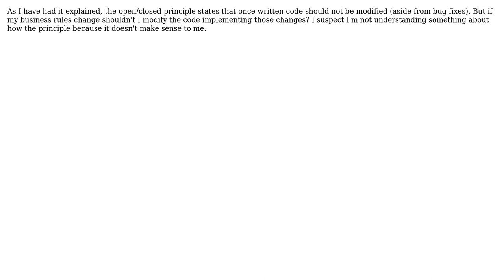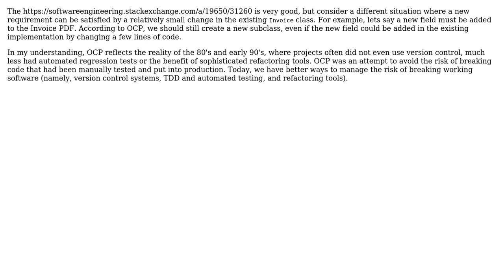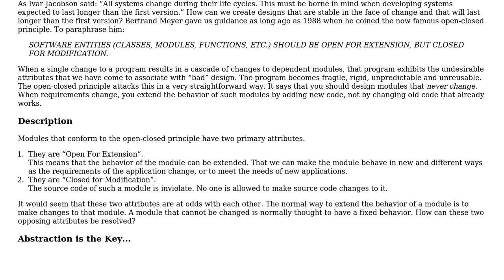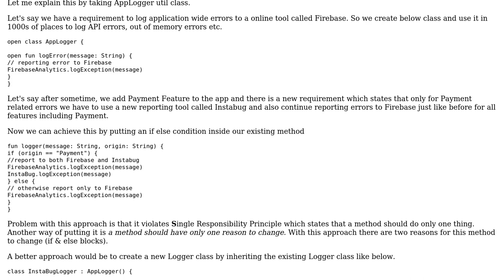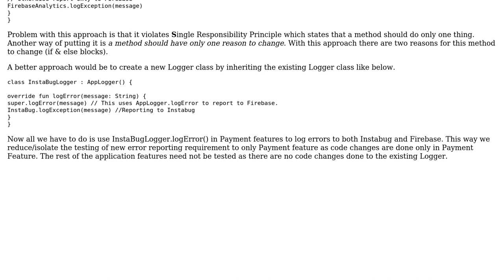Software Engineering: Clarify the Open/Closed Principle (5 Solutions!!)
Software Engineering: Clarify the Open/Closed Principle

With thanks & praise to God, and with thanks to the many people who have made this project possible! | Content (except music & images) licensed under CC BY-SA | Music | Images & others | With thanks to user Winston Ewert user user126776 user Rogerio user Ramakrishna Joshi user Martijn Verburg user Kate Gregory user gnat and the Stack Exchange Network Trademarks are property of their respective owners. You are responsible for your own actions.